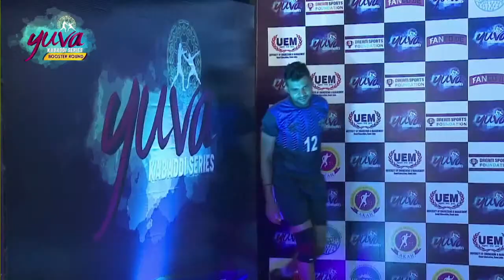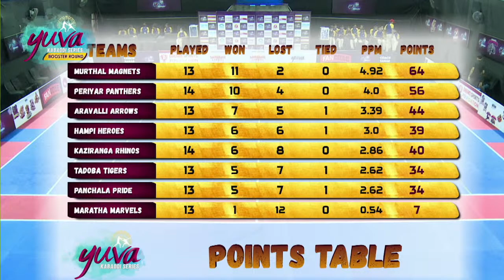Yuva Kabaddi Series 2022 Live Streaming: Periyar Panthers VS Kaziranga Rhinos |Match 98 Kabaddi Live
Catch live action between Periyar Panthers VS Kaziranga Rhinos from Yuva Kabaddi Series | Match no. 90